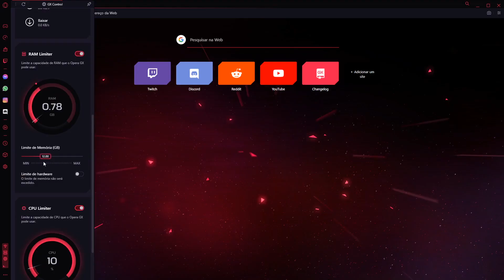O MISERÁVEL é um MISERÁVEL | Respondendo Perguntas e Comentários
E aqui a extensão do Opera GX que mencionei pra quem quer instalar extensões do Chrome

Vídeo respondendo perguntas e comentários que vocês me mandam!